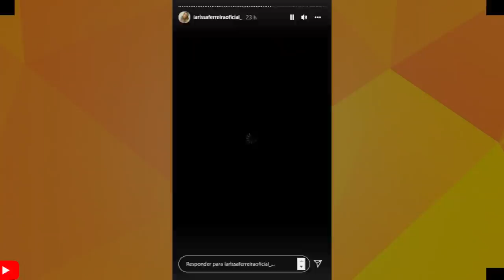CANTORA FAMOSA DE FORRÓ FOI ACEDIADA S3XUALMENTE DENTRO DE SUA PROPIA CASA PELO MÚSICO DA BANDA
Larissa Ferreira  vocalista da banda mastruz com leite, foi assediada s3xualmente por músico da banda dentro de sua propia casa